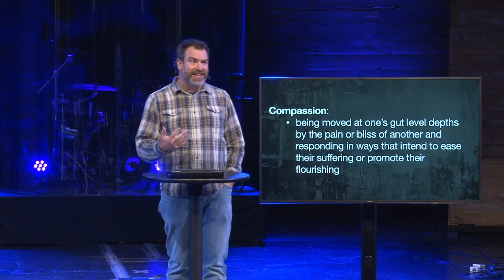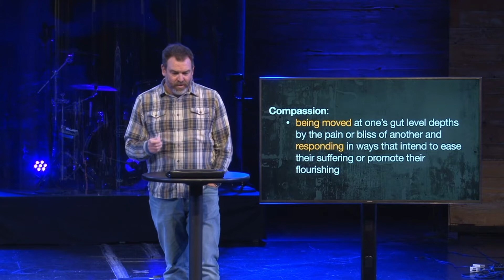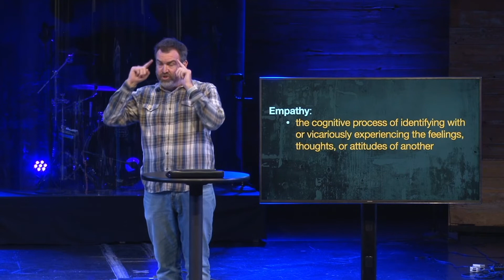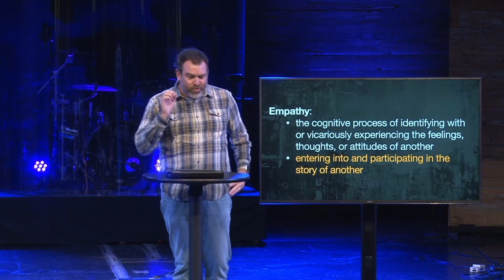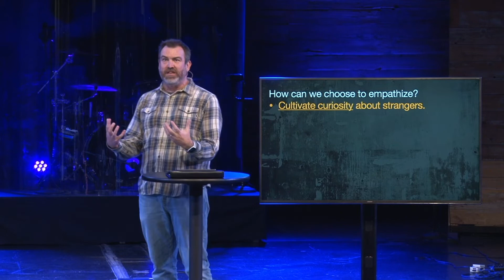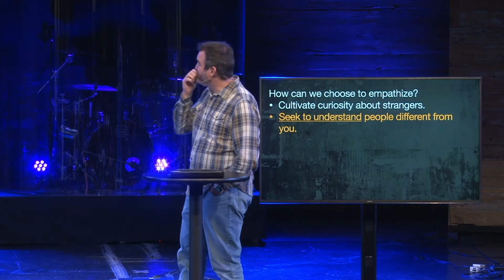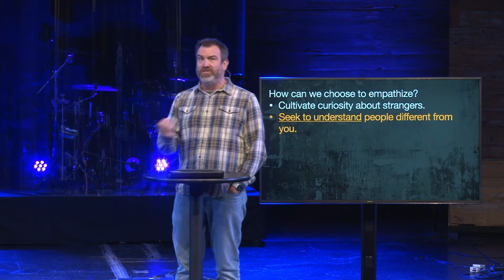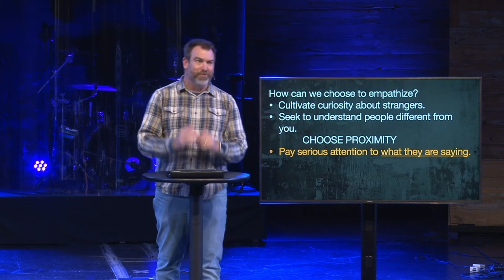February 28, 2021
Speaker: Loren Jones

Series: We Don't Talk About That